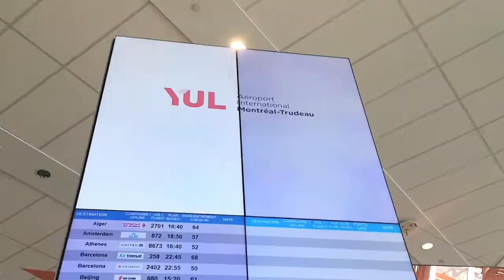VLOG 1 | THAILAND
Voici le premier vlog de moi en Thailande, il s'agit plus d'un video souvenir pour moi, mais je vous le montre avec plaisir!

Bonne écoute!!!

emiliereigne

✔  I N S T A G R A M   A   N A N I (mon chat, elle en vaut le coup)
nani_thecat

Special Days - JayJen